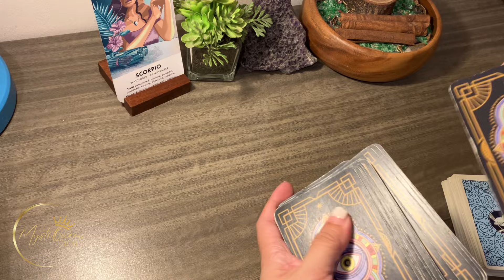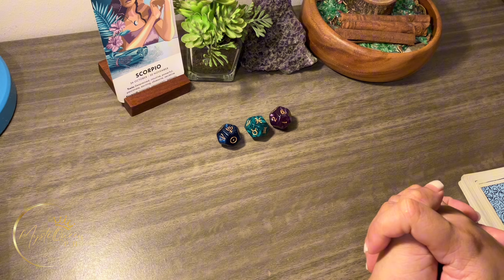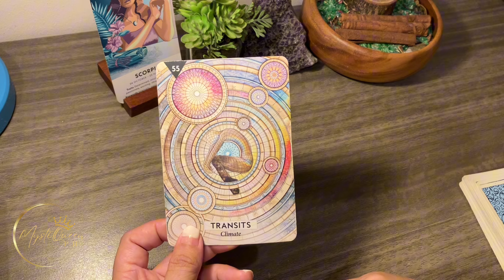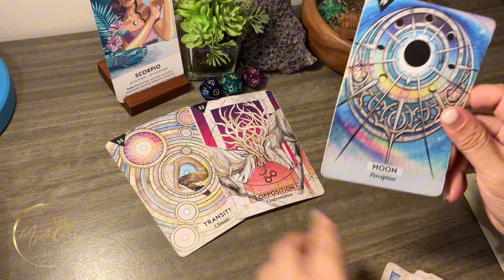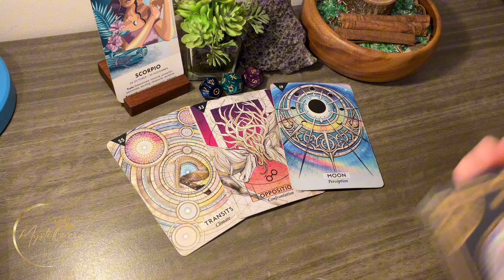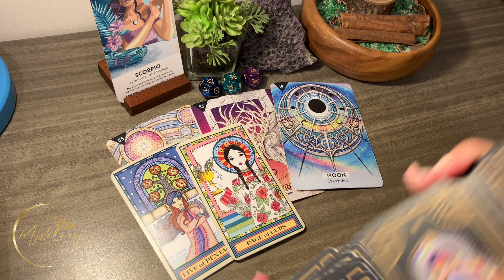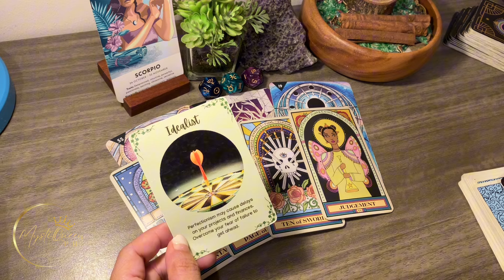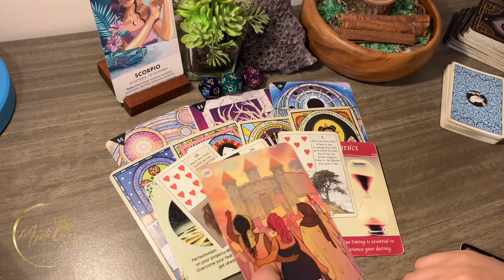♏ SCORPIO Pasilip Sa 2️⃣0️⃣2️⃣5️⃣: Ano'ng Maaring Maganap? ⚡ Tagalog Tarot Reading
🔮 PRIVATE/PERSONAL READING 🔮

Salamat po!🙏

👑MystiQueen PH

🍿 OTHER VIDEOS/MESSAGES/READINGS 🍿